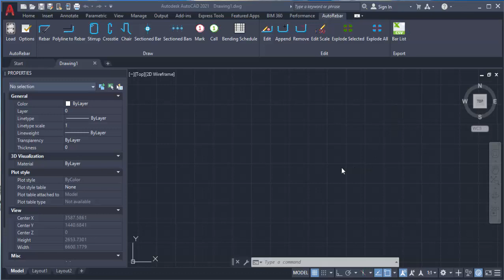AutoRebar 2.1 Introduction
I learned AutoRebar the hard way and I don't want this to happen to you.

So, in this series I'm doing the most of what I can to break it simple for you to master Shop Drawing using this tool implied in AutoCAD.